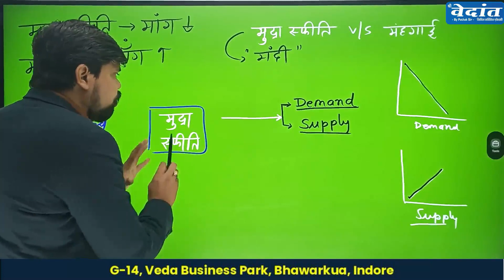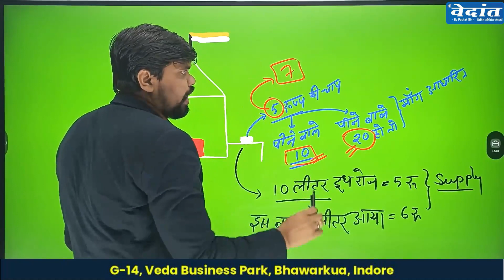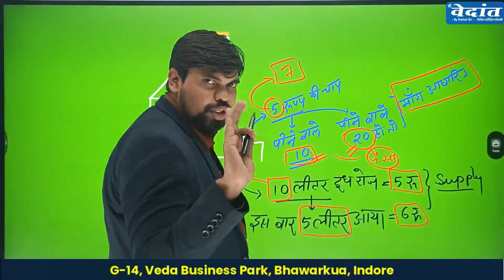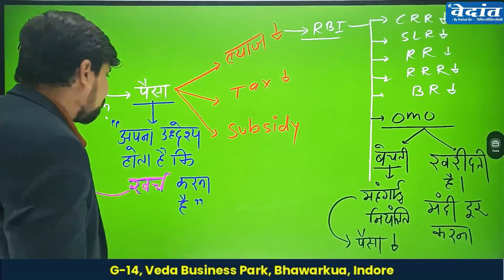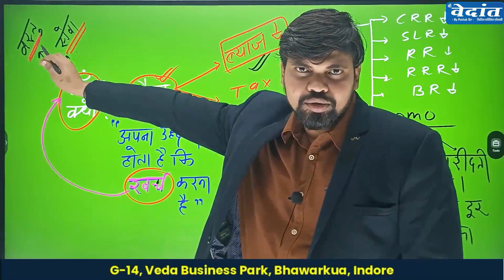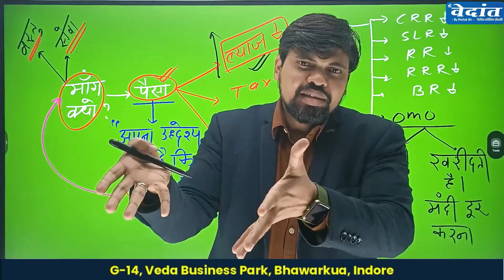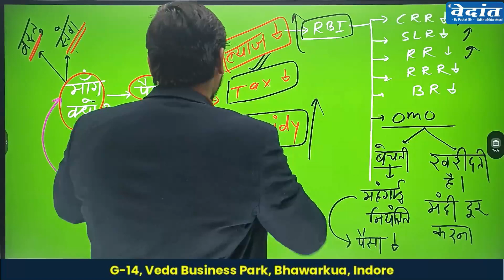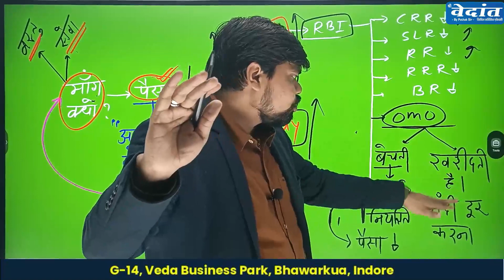जाने कैसे होगी महंगाई कम ? | By Arvind sir | Shri Vedanta Academy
Shri Vedanta Academy is one of the best MPPSC, UPSC, MPSI coaching centers in Indore, MP. We have the best structural and administrative facilities like modern teaching-learning aids, spacious and well-ventilated classrooms, a hygienic and student-friendly environment that helps in a smooth teaching-learning process. The next plus point of the institute is its hard-working, expert, and talented faculty, who are always ready to guide and motivate students. We have well researched and updated study material prepared by the faculty themselves is being given to the students.